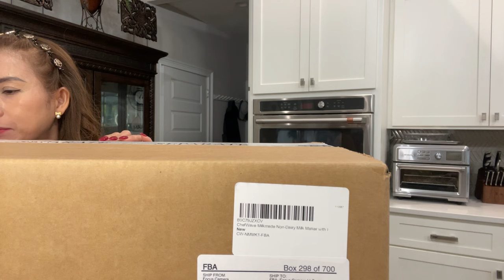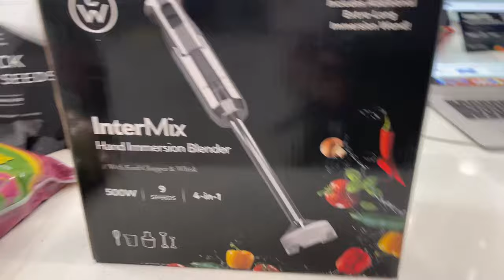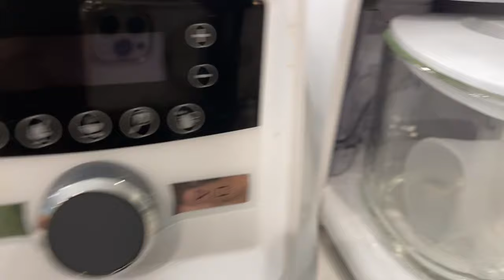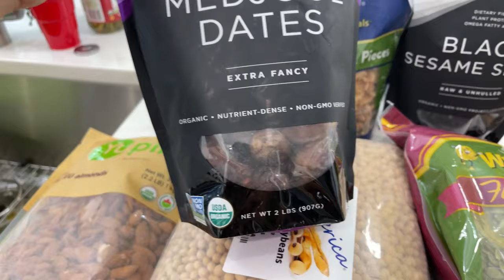02/05/24✅ UNBOX THÙNG HÀNG KHỦNG- Làm Đẹp Tốn Kém Quá Chồng Mỹ Đã Bị Thuyết Phục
☎️ Phone Đặt Hàng Tại Việt Nam: 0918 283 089 - PHƯƠNG

➡ Kênh 1 - CHI BRUGH VLOG : Mình sẽ Chia Sẻ Tin Tức Của Nước Mỹ, cập Nhật tình hình về Chính Trị và Kinh Tế của nước Mỹ và chia sẻ về những diễn biến trong cuộc sống của người Việt trên xứ Mỹ

➡️ Kênh 2 - CHI BRUGH OFFICIAL: Mình chia sẻ về kinh nghiệm mua, xây nhà cửa ở Mỹ, kinh doanh, kinh nghiệm làm YouTube và cuộc sống ở Mỹ, Vợ Việt Chồng Mỹ, Shopping, Du Lịch và Công Việc Ở Mỹ

✅ Mời các bạn ủng hộ cả hai kênh 1&2 của mình để các bạn có thể xem đầy đủ tất cả các thông tin về cuộc sống Mỹ và tin tức của những người Việt Nam sinh sống ở nước Mỹ .cảm ơn mọi người đã ghé thăm và hãy ủng hộ cho mình.

   ❤ Xin Trân Trọng Và Cảm Ơn các bạn rất nhiều!